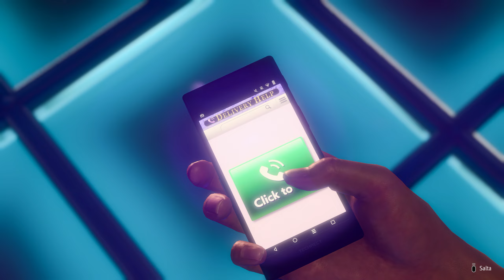Like a Dragon: Infinite Wealth Gameplay ITA Episodio 52 [PS5]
Nuova Collaborazione con Plaion Italia, mi raccomando massimo supporto per questa bellissima serie, il vostro Diablotex come sempre vi augura una buona visione :)

TAG XBOXLIVE:DIABLOTEX